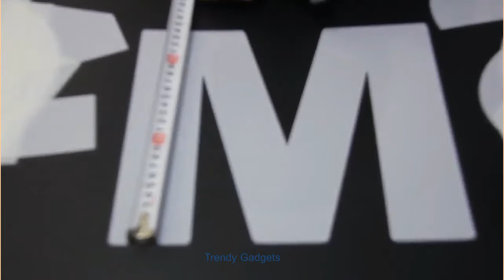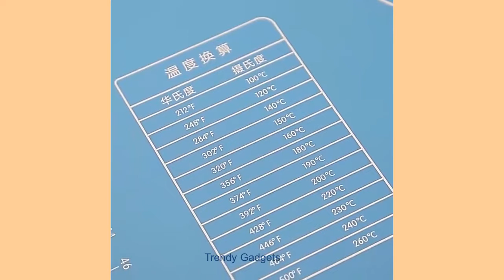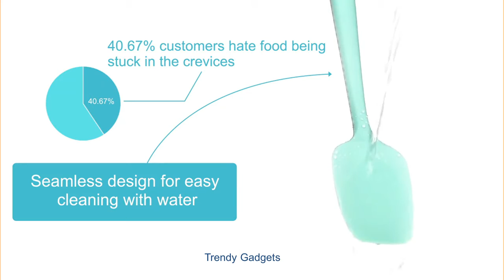Cake Decorating Tools Useful Baking Accessories DIY Bakeware Kitchen Cooking Tool | Trendy Gadgets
Silicone Pastry Bag Heart Shape Cake Mold Plastic Cake Decorating Tool Cookie Press Kit Cookie Biscuit Machine Double Line Cake Cut Slicer Multi-layer Cake Support Frame Cake Grass Cream.

Credit:
Silicone Pastry Bag Tips Kitchen DIY Cake Icing Piping Cream Cake Decorating Tools Reusable Pastry Bags
Heart Shape Cake Mold Plastic Cake Decorating Tools Confeitaria Maker Useful Baking Accessories
Cookie Press Kit Cookie Biscuit Machine Making Cake Decorating Tools Biscuit Maker
Double Line Cake Cut Slicer Adjustable Stainless Steel Device Cake Decorating Mold DIY Bakeware Kitchen Cooking Tool
Multi-layer Cake Support Frame Practical Cake Stands Round Dessert Support Kitchen DIY Cake Tool
Silicone Kitchen Kneading Dough Mat Cookie Cake Baking Tools Pastry Accessories Baking Sheet Pads
Cake Decorating Tools Baking Accessories Multifunction Icing Pastry Brushes Fondant Cake Painting Brush Nail Art Brush Pen
Kitchen Accessories Tools Silicone Oil Brush Kitchen Tools Basting Brushes Cake Butter Bread Pastry Brush Kitchen Gadgets
Silicone Layered Cake Mold Round Shape Rectangular Silicone Bread Pan Toast Bread Mold Cake Tray Mould Non-stick Baking Tools
Cake Grass Cream Decoration Tips Set Nozzle Cupcake Head Cake Decorating Tools Pastry Tools Stainless Steel Piping Icing
U-Taste Silicone Spatula Pastry Cooking Spatula Set Butter Baking Scraper Spoon Spatulas for Cake Kitchen Accessories Tools
Pizza Cutter Stainless Steel Pizza Knife Cake Bread Pies Round Knife Pastry Pasta Dough kitchen Spatula Baking DIY Tools
Silicone Chocolate Mold 29 Shapes Chocolate baking Tools Non-stick Silicone cake mold Jelly and Candy Mold 3D mold DIY best
Silicone Cake Mold Wool Ball Shaped Mousse Mold Cake Dessert Baking Tray Heart Donuts Chocolate Mold Cake Decorating Tool
Confectionary Cookie Tips Plastic DIY Pastry Syringe Extruder Cream Nozzle Cake Decorations Tools Cream Gun